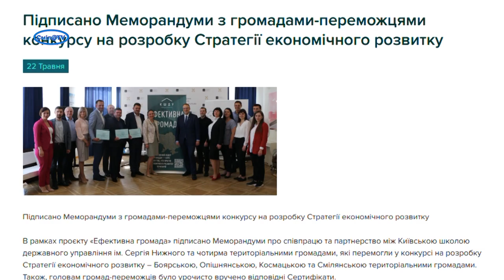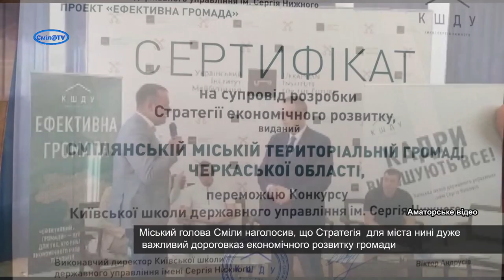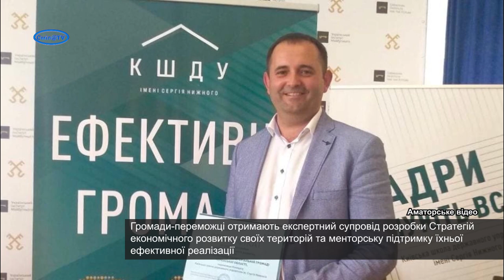Міський голова підписав Меморандум щодо розробки Стратегії економічного розвитку Сміли